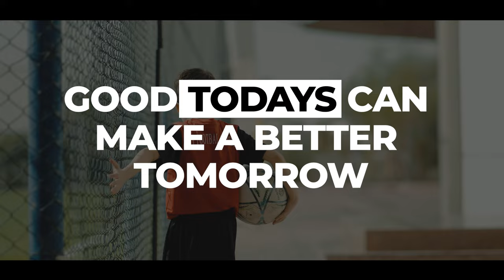Falconite | Today for Tomorrow | School Day Celebration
Join us on 5th February, 2024, for an epic School Day celebration! Embrace the change, create extraordinary todays for even brighter tomorrows. Let's make memories that last a lifetime!